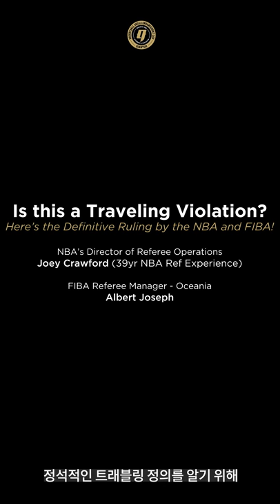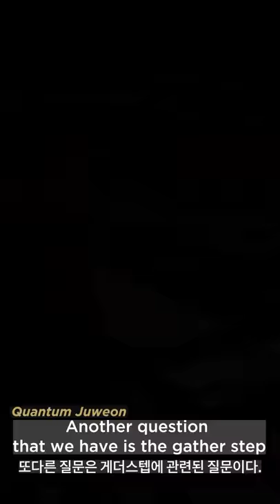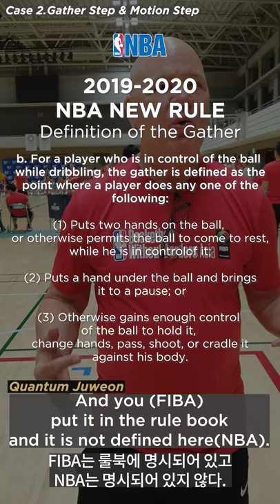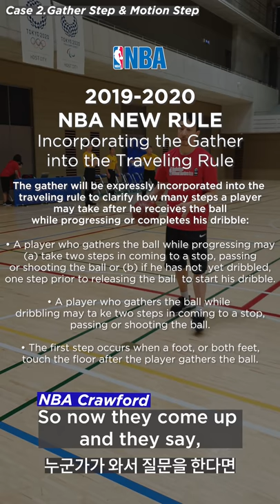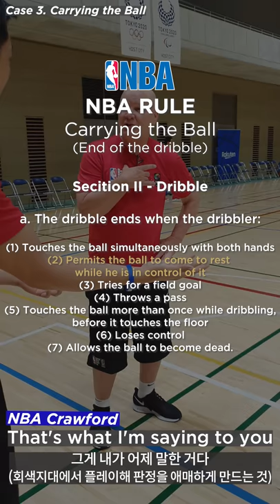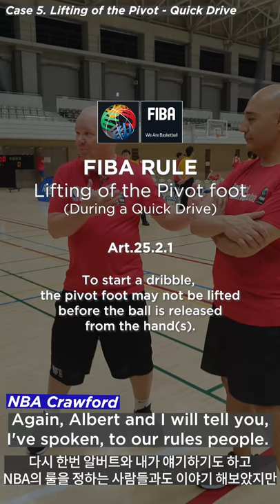[TRAVEL OR NOT?] COMMON MISUNDERSTANDINGS OF TRAVELING RULE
The most basic and fundamental rule in basketball - the Traveling call, continues to be one of the most controversial, misunderstood, misinterpreted and simply missed! calls, by players and refs at all levels.

Unfortunately, the rule concerning the lifting of the pivot foot, has been grossly misunderstood, especially at the junior high and high school levels, as well as the AAU circuit, which has resulted in even hall of fame NBA players and coaches to misunderstand this rule.  And because so many refs misinterpret this rule, some coaches want to avoid the situation all together, by teaching players to jump off both feet only.  But we shouldn’t let bad calls and misunderstandings of a clearly defined rule DICTATE how we teach and play the game.  So let’s start a movement to educate players, referees, fans and even the casual viewer on the correct understanding of what a travel is in basketball.  So next time you get in an argument over a traveling call at the park or the local gym, bust this video out and show them the truth.

Quantum is going to finally put the arguments to rest, seeking the definitive answers from the NBA’s director of referee operations - Joey Crawford, as well as from FIBA’s Referee Manager of the Oceania region, Albert Joseph. We had a chance to catch up with these two h at the recent Basketball Without Borders Camp

✅ REFERENCE_참고자료

★★ Quantum Traveling or Pivot Contents ★★

1) FIBA Traveling Rules Part 1. Gather, Step counting, Pivot

2) Jab Step TRIPLE THREAT MOVE

3) TRIPLE THREAT&PIVOT MOVE

✅*Directed by @ohhyungwook
✅*Translated by @juweonnago